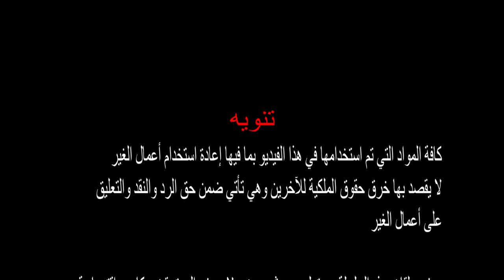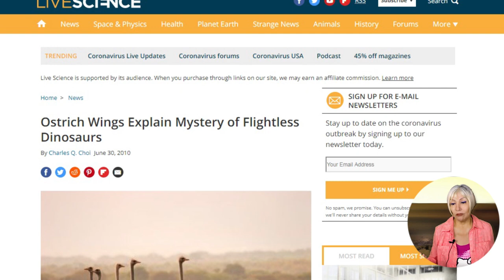الحلقة 12 تصميم محكم أم أخطاء؟